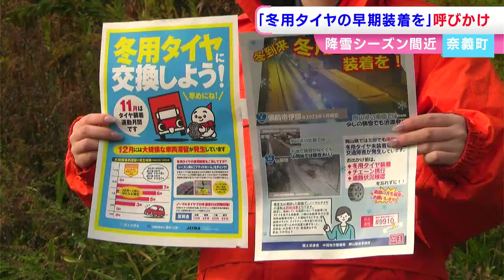「早めの冬用タイヤ着用とチェーンの携行を」県境近くの国道で雪道での安全運転を呼びかけ【岡山】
降雪シーズンを前に、岡山県奈義町で冬用タイヤの早期装着とチェーンの携行を呼びかける啓発活動が行われました。